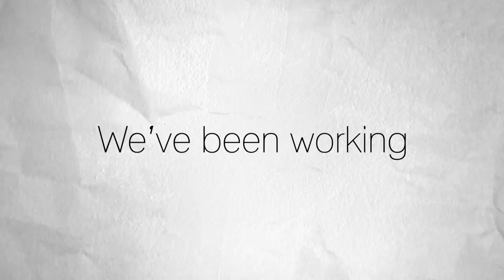The Armoury Re-Launch Teaser - September 2015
Big things are coming to The Armoury this September.

Your menu. Your memories. Your Armoury.